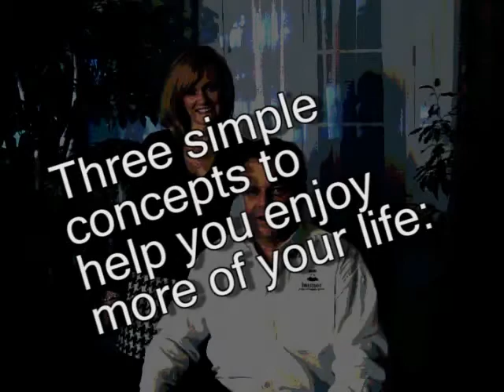Humor Perspective 309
Phil Sorentino, The Humor Consultant, offers a brief perspective on today's economic worries and three simple steps to enjoying more of your life.